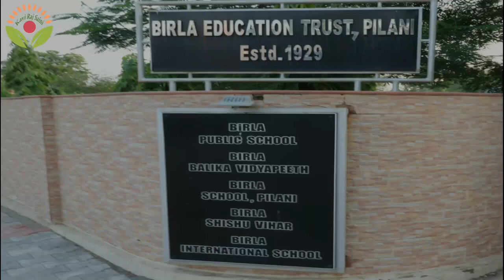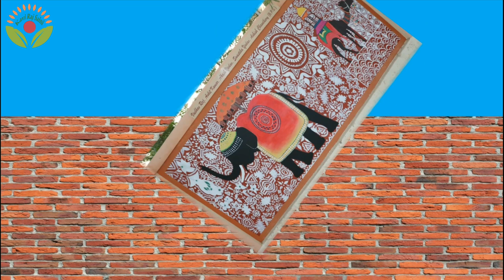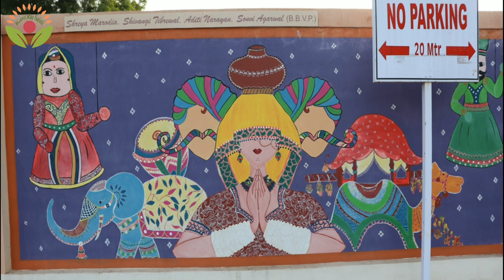Art on Wall Version 2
Art on Wall Version 2 "We Create" activity held on 5th February 2018 on wall Birla Education Trust, Pilani. Initiative taken by BET Director as well as Director Birla Science Centre. My reason to upload this painting work on this channel to show how creative students as well their respective teachers.